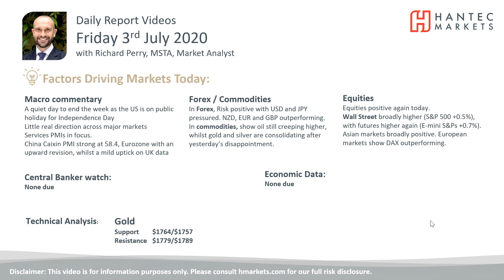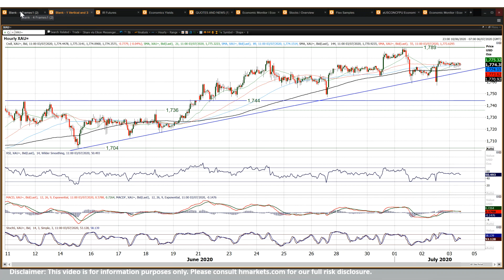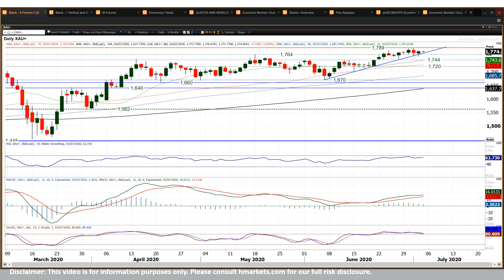Gold Technical Analysis - Hantec Markets 03/07/2020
What is the outlook for gold?